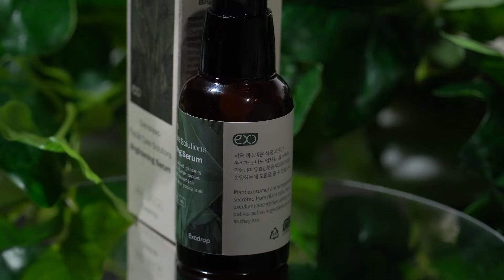💕소상공인 가치삽시다💕세럼